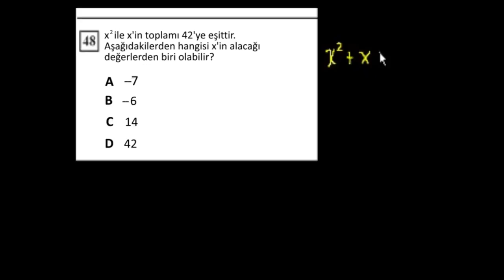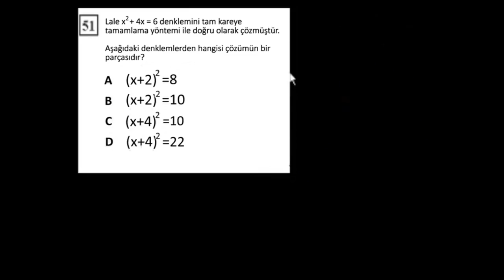Tam Kareye Tamamlama (Matematik) (Cebir)